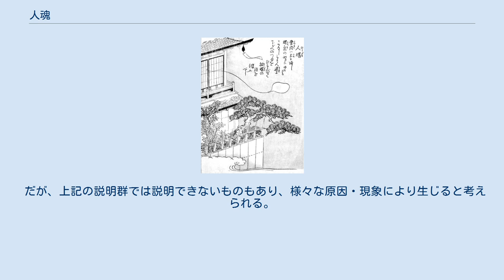人魂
鳥山石燕『今昔画図続百鬼』より「人魂」 人魂（ひとだま）とは、主に夜間に空中を浮遊する火の玉（光り物）である。
古来「死人のからだから離れた魂」と言われており、この名がある。
 古くは古代の文献にも現われており、現代でも目撃報告がある。
また同様の現象は外国にもあり、写真も取られている。
 万葉集の第16巻には次の歌が掲載されている。
 人魂のさ青なる君がただひとり逢へりし雨夜の葉非左し思ほゆ — 万葉集（尼崎本）第十六巻 鬼火（おにび）、狐火などとも言われ混同されることがあるが、人魂は「人の体から抜け出た魂が飛ぶ姿」とされるものであるので、厳密には別の概念である。
 形や性質について語られる内容は、全国に共通する部分もあるが地域差も見られる。
余り高くないところを這うように飛ぶ。
色は青白・橙・赤などで、尾を引くが、長さにも長短がある。
昼間に見た例も少数ある。
 沖縄県では人魂を「タマガイ」と呼び、今帰仁村では子供が生まれる前に現れるといい、土地によっては人を死に追いやる怪火ともいう。
 千葉県印旛郡川上村（現・八街市）では人魂を「タマセ」と呼び、人間が死ぬ2,3日前から体内から抜け出て、寺や縁の深い人のもとへ行き、雨戸や庭で大きな音を立てるというが、この音は縁の深い人にしか聞こえないという。
また、28歳になるまでタマセを見なかった者には、夜道でタマセが「会いましょう、会いましょう」と言いながらやって来るので、28歳まで見たことがなくても見たふりをするという。
 19世紀末イギリスの民俗学者セイバイン・ベアリング＝グールドは、死体が腐敗して発生したリン化水素の発散が墓の上をただよう青い光を生むということはありそうなことだと考えていた。
 一説によると、「戦前の葬儀は土葬であったため、遺体から抜け出したリンが雨の日の夜に雨水と反応して光る現象は一般的であり、庶民に科学的知識が乏しかったことが人魂説を生み出した」と言われるが、人や動物の骨などに多く含まれるリン酸は自然発火しないので該当しない。
ただし、リン化水素は常温では無色腐魚臭の可燃性気体で、常温の空気中で酸素と反応して自然発火する。
 昔から、蛍などの発光昆虫や流星の誤認、光るコケ類を体に付けた小動物、沼地などから出た引火性のガス、球電、さらには目の錯覚などがその正体と考えられた。
例えば寺田寅彦は1933年（昭和8年）に帝国大学新聞に寄稿した随筆の中で、自分の二人の子供が火の玉を目撃した状況や、高圧放電の火花を拡大投影した像を注視する実験、伊豆地震の時の各地での「地震の光」の目撃談に基づき、物理的現象と錯覚とが相俟って生じた可能性を述べている。
実際に可燃性ガスで人工の人魂を作った例もある（山名正夫・明治大学教授のメタンガスによる実験、1976年ほか）。
 1980年代には、大槻義彦が「空中に生じたプラズマである」と唱えた 。
 だが、上記の説明群では説明できないものもあり、様々な原因・現象により生じると考えられる。